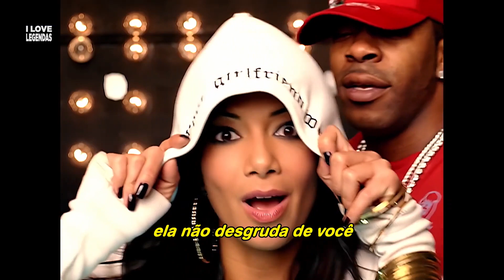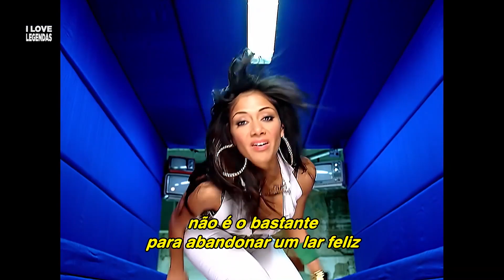The Pussycat Dolls - Don't Cha (Tradução) (Clipe Oficial Legendado)